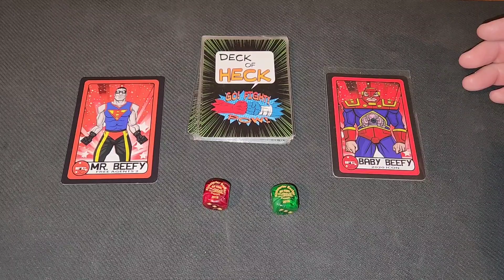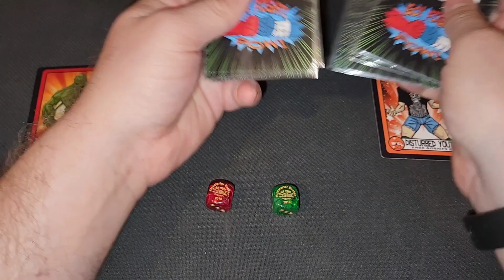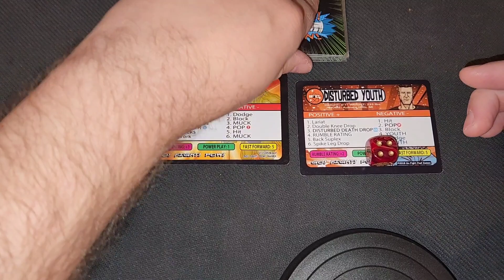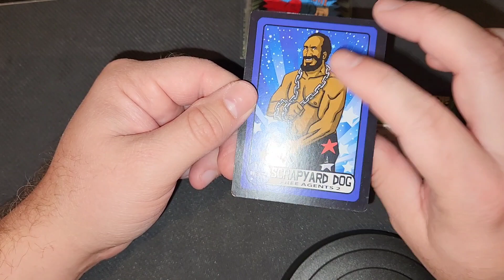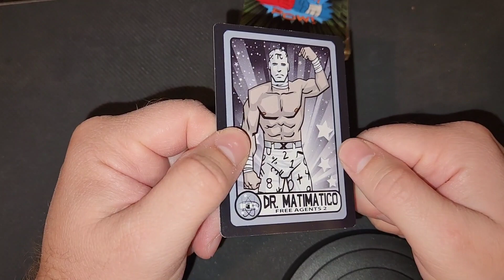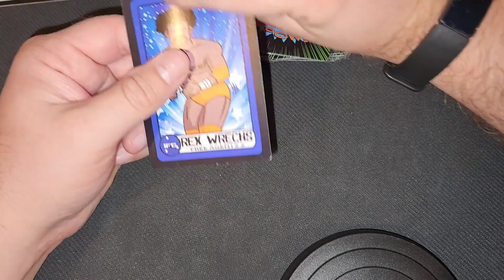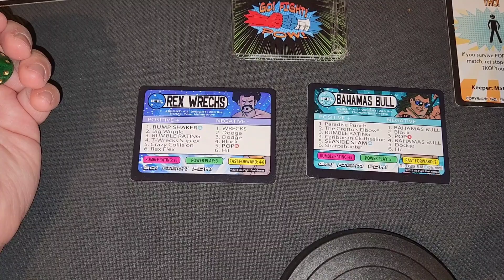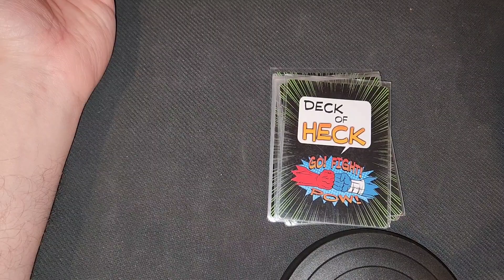Go.Fight.Pow! Card Game Play - Free Fighters Alliance - Event 1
Playing Go.Fight.Pow! the wrestling/Fighting card game. Simple and fun game to run your own fed with.